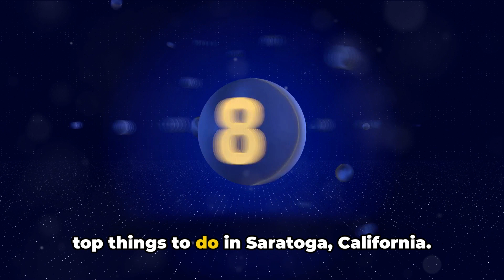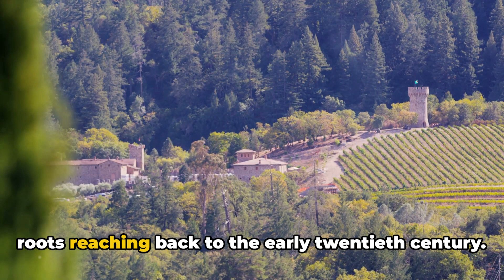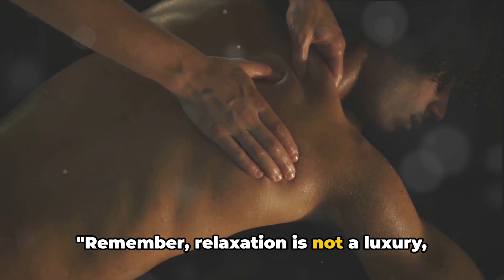Saratoga California: Top 10 Must Dos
In this video, join us on a virtual journey exploring the top 10 things to do in Saratoga, California. From its intriguing historical sites to delicious culinary experiences, we've curated a must-see list for your next visit to Saratoga. Whether you're a local looking for new spots to explore or a traveler planning your itinerary, this video has something for everyone. Get ready to discover hidden gems and popular attractions that showcase the charm of Saratoga!